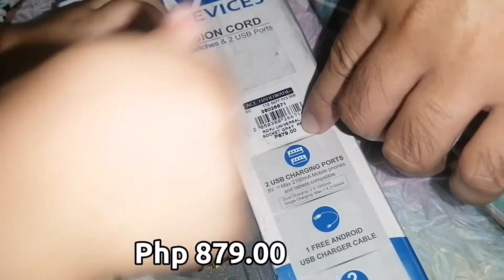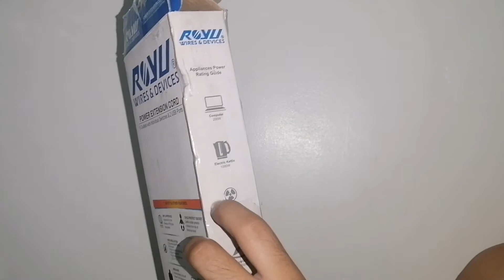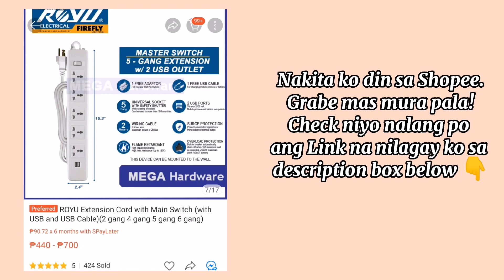Royu Wires and Devices Power Extension Cord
Royu Extension
Royu Extension Cord
Royu wires and devices Extension Cord
Extension Cord
Extension bought in Ace Hardware

Sharing with you our extension cord that we've bought in @AceHardware
Saw it on Shopee too!